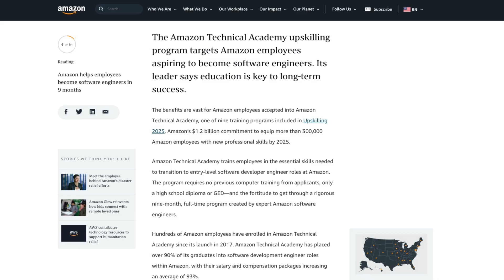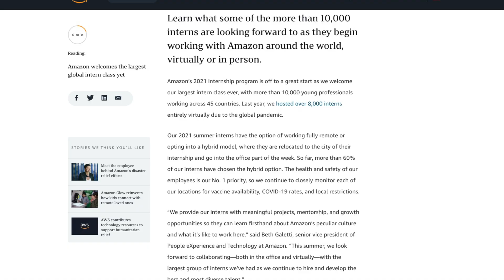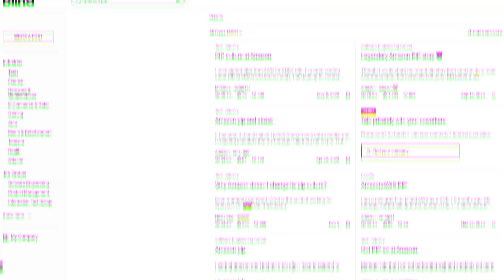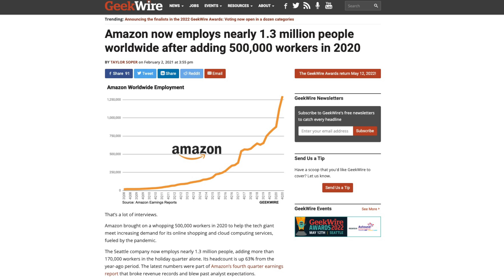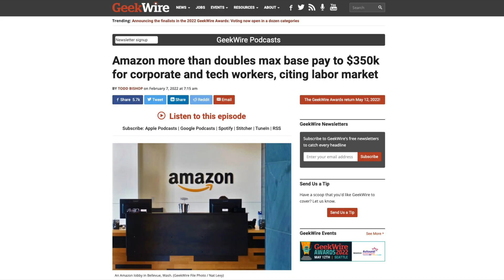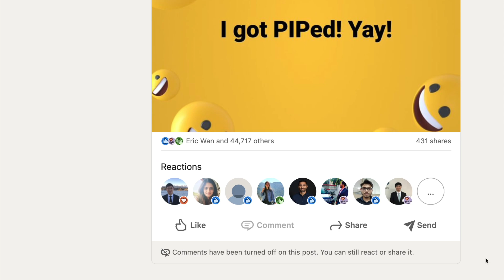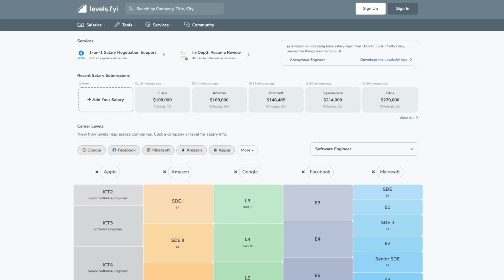Why I Think Amazon SDE Internships Are Still Worth It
In Part 2, I talk about why Amazon is still a great internship, despite some cultural problems. Interviewing depends a lot on luck, so if you get the offer, definitely consider taking the Amazon internship to enjoy and learn new things!

I'm a senior studying Information Systems at Carnegie Mellon University. I make videos about tech, new grad life, and my hobbies. I hope this channel can expand and help more people along my journey.

Chapters:
00:00 Intro to Amazon's cultural problems
01:20 PIP & URA
03:13 Work-Life Balance
04:11 Total Compensation
04:43 Case Study 1: wuz@
05:46 Case Study 2: JW LinkedIn Post
06:47 My anecdotes and data
07:56 My final thoughts